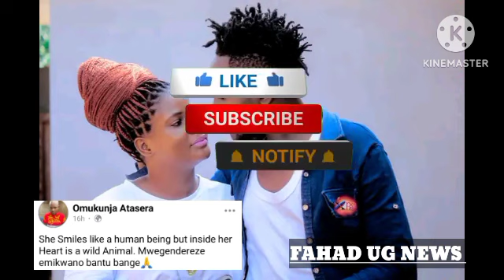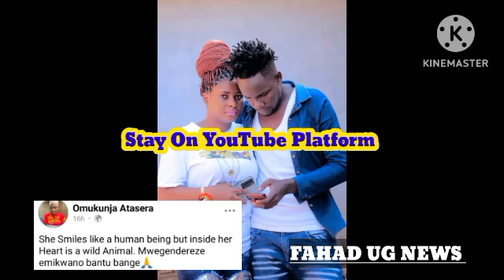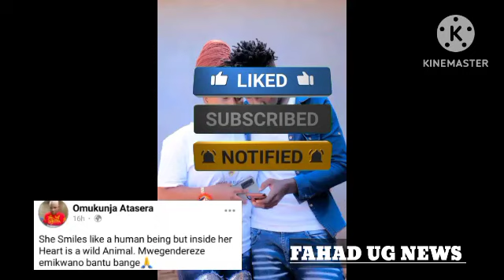Omukunja Ataseera 🙄Ne Love Mercy Badingannye Bazeemu Love Yabwe Babaano 🙆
Ebya Love Mercy Ne Mukunja Ataseera Bizeemu Omukwano Guzeemu Neera (@FAHADTVUG )